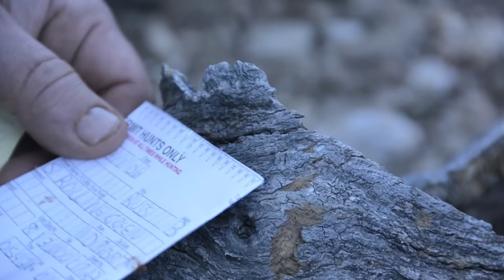Over-the-Counter Archery Mule Deer Hunting in Arizona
- Watch Russ Meyer of Outdoors International spot-and-stalk a nice mule deer with his bow. Over the course of a few hours he closes the distance from over a mile and a half away, and makes a perfect shot.

Looking for a good mule deer hunt? We would love to help you realize your bowhunting dreams and can help you book a hunt like this.